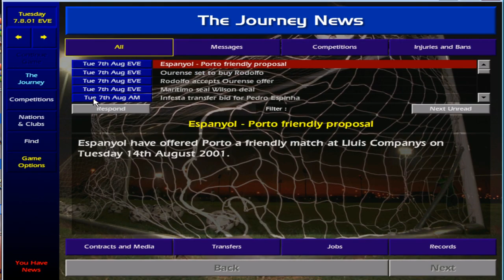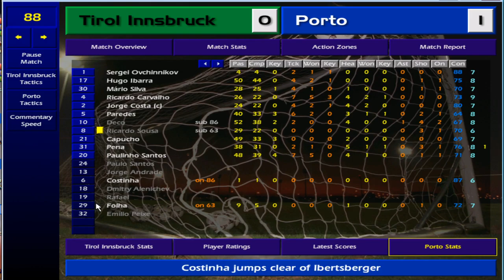Who Should I Sign? - Championship Manager 01-02